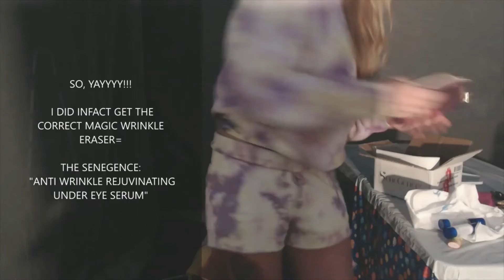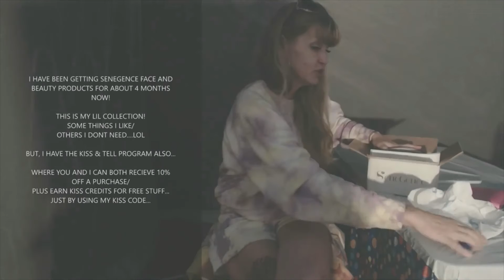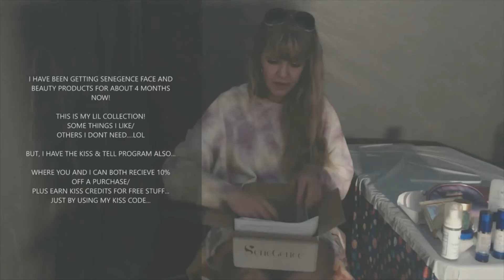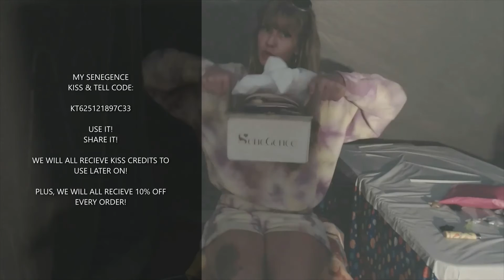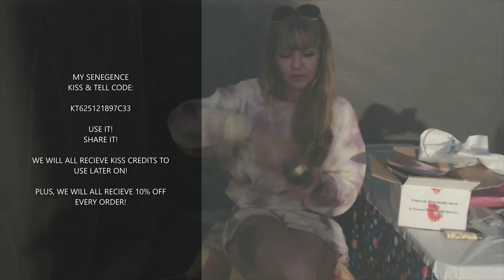SENEGENCE: MUST HAVE!!!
THIS IS A MUST HAVE IN MY SEEGENCE COLLECTION/ AS SOON AS THE PUMP ON MY LAST BOTTLE STARTED SPITTIN INSTEAD OF SQUIRTING THE SERUM AT ME, I KNEW IT WAS NEVER GONNA LAST RECOMMENDED AMOUNT OF TIME THEY SAY...
ITS LIKE A 3 MONTH SUPPLY IF THAT... I HAD HEARD IT CAN LAST UP TO 18 MONTHS... HAHAHAHA AS IF...
SO, THEY REMANUFACTURED THE STUFF I GUESS AND REFORMULATED IT INTO DIFF BOTTLES AND LABELS... IM NOT IMPRESSED.
I NEEDED ORIGINAL.
SO, I WENT THRU BRITTANY WHOM ADVISED ME BOUT THEM SWITCHING BUT LUCKILY STILL WAS BALE TO SELL ME ONE OF HWR BOTTLES SHE PREVIOUSLY HAD PURCHASED...
BUT THEN IM SCREWED I THINK!???

DEF NEED IT IN YOUR COLLECTION
ANTI WRINKLE REJUVINATING SERUM